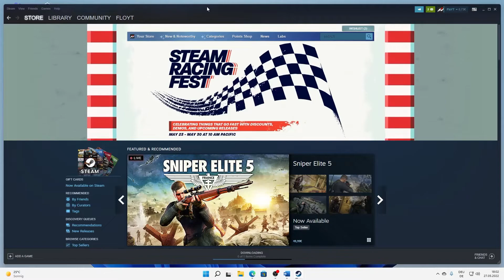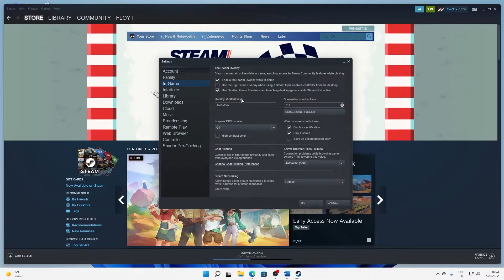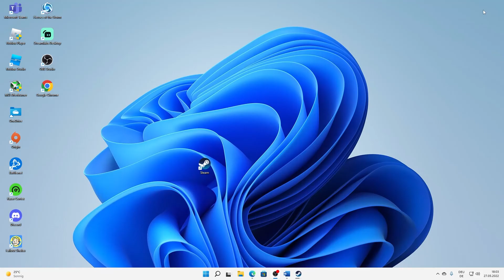[2024] Steam: FPS/Frames ANZEIGEN lassen! | Tutorial | Deutsch